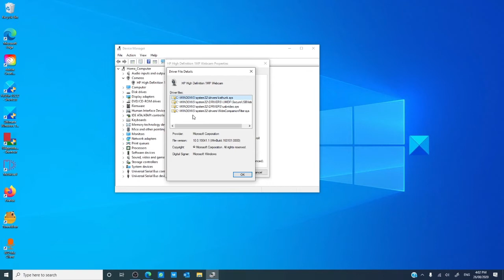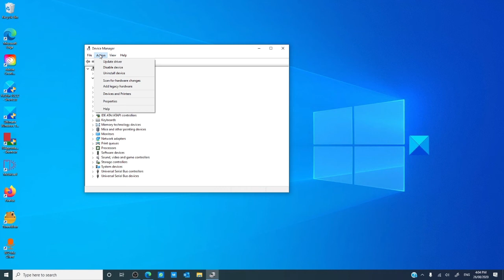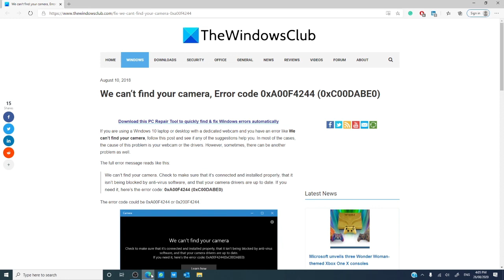Fix Camera Error code 0x200F4244 or 0xA00F4244 on Windows PC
If you are using a Windows 10 laptop or desktop with a dedicated webcam, you might have an error like- We can’t find your camera. In most of the cases, the cause of this problem is your webcam or the drivers. However, sometimes, there can be another problem as well.

The full error message reads like this:

We can’t find your camera. Check to make sure that it’s connected and installed properly, that it isn’t being blocked by anti-virus software, and that your camera drivers are up to date. If you need it, here’s the error code: 0xA00F4244 (0xC00DABE0).

The error code could be 0xA00F4244 or 0x200F4244.